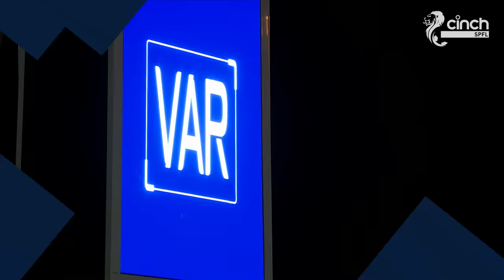St Mirren 2-2 Hibernian | Last Gasp Jamieson Goal Rescues Point | cinch Premiership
Hibernian failed to end their winless run as St Mirren equalised in the 91st minute to share the points.